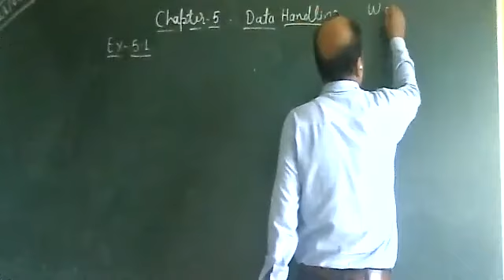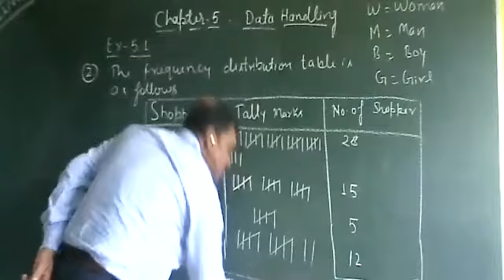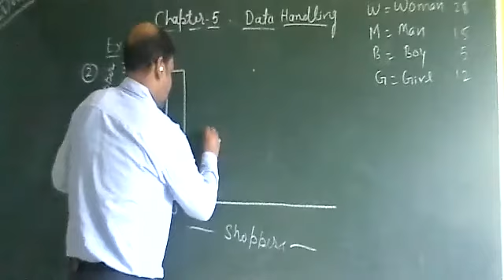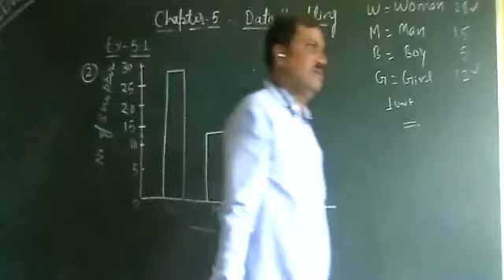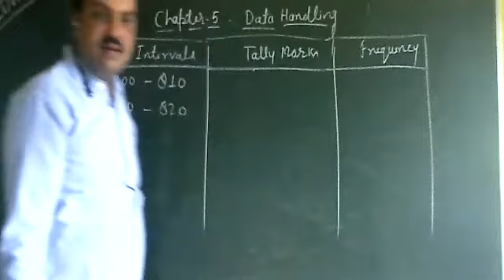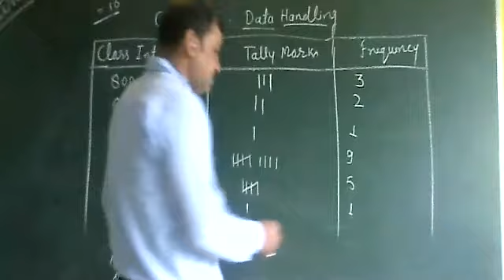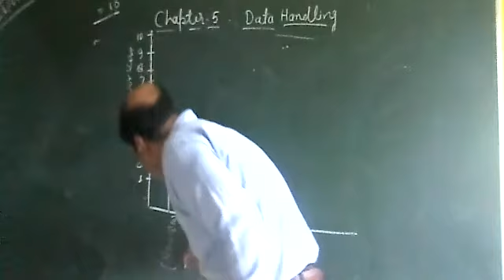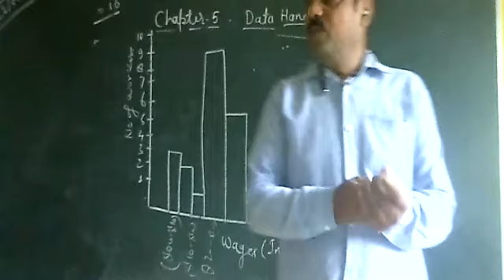Class 8 Mathematics Chapter 5 Data Handling